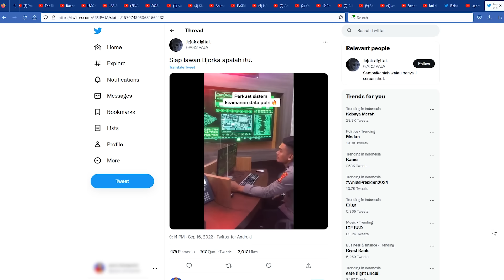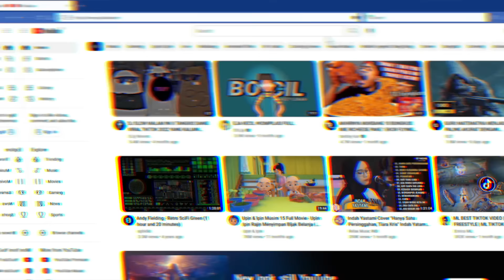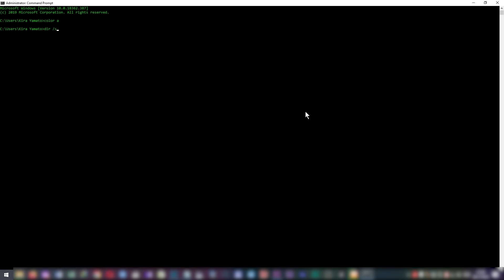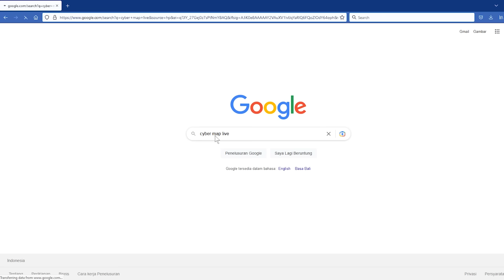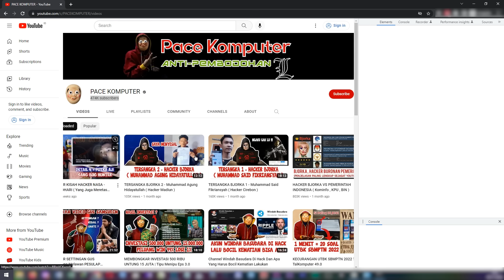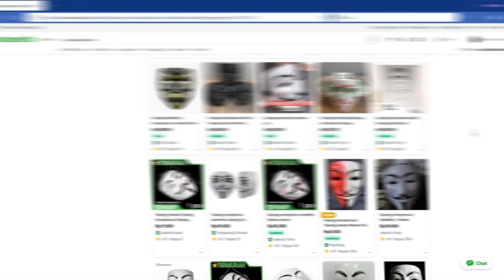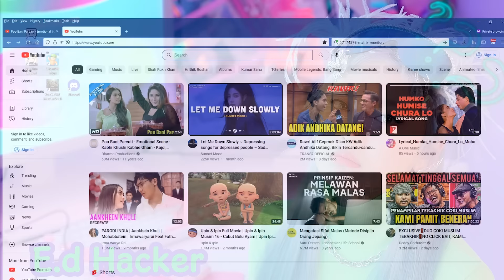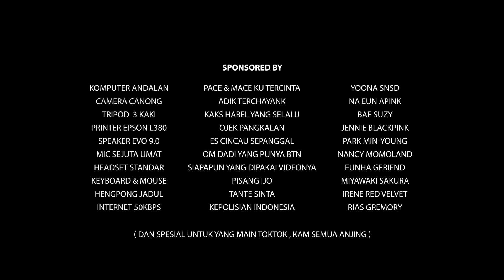CARA INSTAN MENJADI HACKER !!! 5 MENIT DIJAMIN BISA !!! TalKomputer Eps. 56.0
Beberapa waktu lalu, sempat viral sebuah video yang memperlihatkan seorang petugas kepolisian berada di dalam ruangan yang diisi beberapa monitor dengan tampilan ala ala hacker. Hal ini berhubungan dengan ramainya kebocoran data saat itu. Video tersebut pun ditambahkan narasi “Perkuat Sistem Keamanan Data Polri” seolah-olah Mengisyaratkan petugas tersebut sedang bertugas menjaga data kepolisian.
Bukannya mendapat apresiasi, Video ala-ala hacker tersebut justru mengundang olok-olok warganet yang menganggap video tersebut hanyalah pembodohan public hingga tidak sedikit yang membongkar cara pembuatannya.
Setelah melihat video tersebut, saya menyadari 1 hal penting. Untuk menjadi seorang hacker professional memang butuh waktu lama karena banyak hal yang perlu dipelajari, namun hal tersebut tidak berlaku untuk kalian yang hanya ingin berpura-pura menjadi hacker.
Apa saja cara instan untuk terlihat sebagai seorang Hacker seperti di film-film? Mari kita bahas satu per satu mulai dari yang paling mudah hingga yang paling sulit.

Semoga Pembodohan Dalam Dunia Komputer Demi Adsense Tidak Menjadi Tradisi Baru Negeri Ini. AMIN.

Tidak Pernah Ada Paksaan Dalam Channel Ini :)